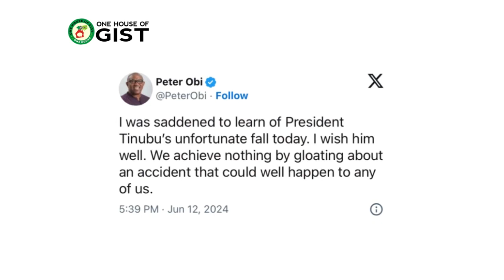TINUBU STUMBLES & FALLS, SOWORE LAUGHS, WHILE PETER OBI & ATIKU REACT | DEMOCRACY DAY DRAMA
Tinubu Trips, falls at Democracy Day Parade reviewing exercise

'Just A Mild Misstep' - Tinubu's Aide, Olusegun Dada Downplays Slip

"Great Fall’ – Sowore Mocks Tinubu Over Eagles Square Slip

Atiku Reacts To Tinubu Slipping While Climbing Parade Vehicle